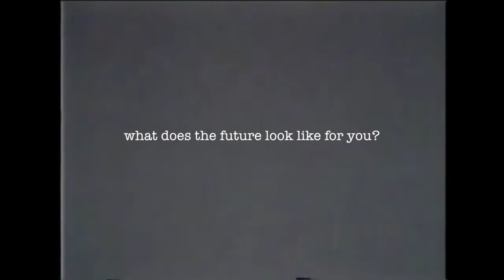interviewing my friend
first interview in my television and broadcast class:)))